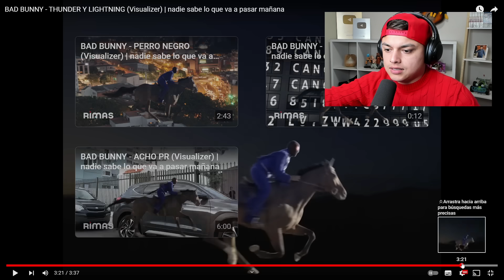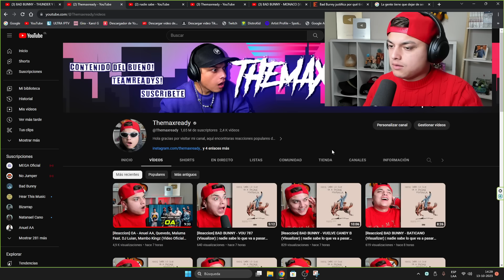BAD BUNNY ENTERRO a J BALVIN en nadie sabe lo que va a pasar mañana! *EL FIN De J BALVIN* Explicado